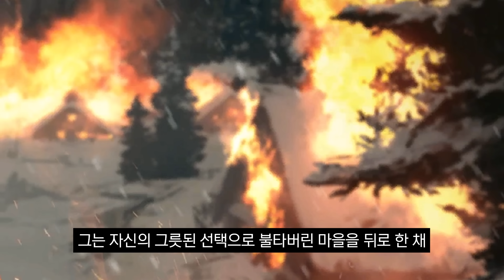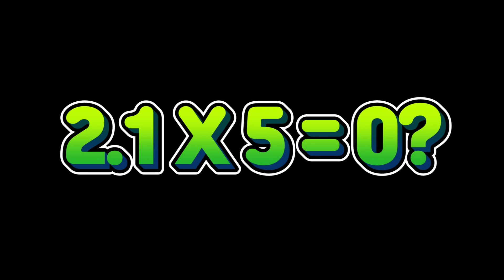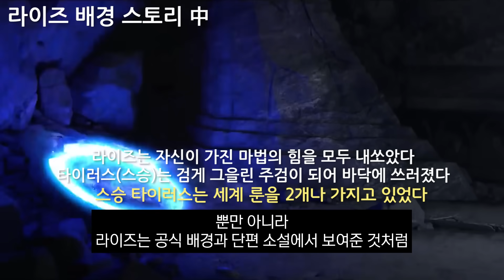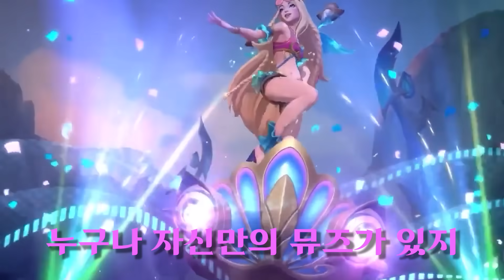⚔라이즈 vs 브랜드⚔ 스토리에서 맞짱 뜨면 누가 이길까?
오늘 영상은 불금만큼이나 뜨거운 롤 세계관 토론 배틀
'맞짱 토크 시리즈' 제 23탄 라이즈 vs 브랜드 편입니다.
여러분들은 누가 더 강하다고 생각하시나요?

※스토리에 근거하여 제작한 영상이지만, 개인적인 주관적인 판단도 많이 들어간 영상이기에 어디까지나 재미로만 보셔야합니다.